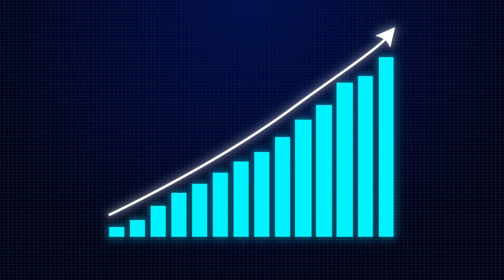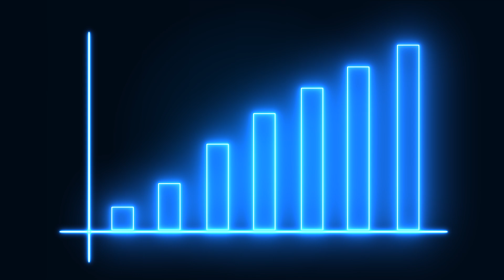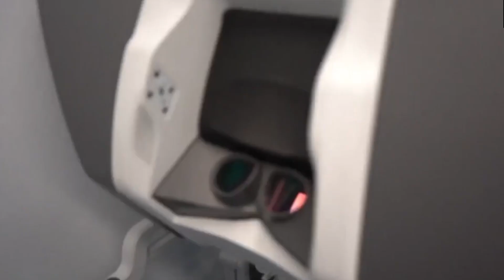Rise of Spanish Robots: Innovations and Applications 🇪🇸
Dive into the world of Spanish robotics and explore the latest innovations and applications. From AI-powered assistants to cutting-edge industrial robots, discover how Spain is leading the way in robotics technology.